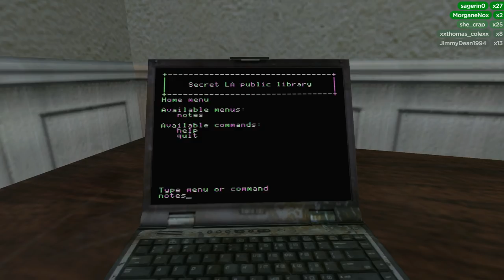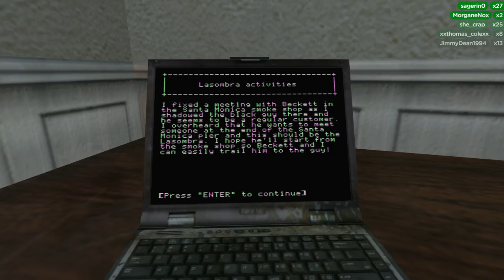Let's Play Vampires: The Masquerade - Bloodlines (Part 12) - PC gameplay with Unofficial Patch